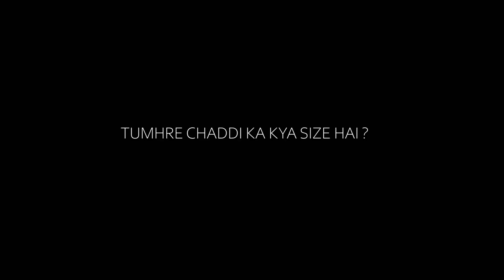Ktm Biker Attacked | Road Rage wali video se Machha Bawaal ! Uttar Pradesh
Ktm Biker Attacked Wali Video se Machha Bawaal ! Uttar Pradesh